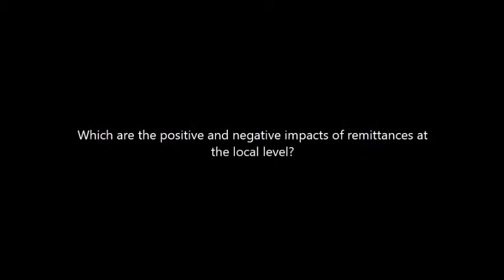Which are the positive and negative impacts of remittances?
Mr. Olivier Ferrari, Project Manager for IOM, stresses out the fact that it is a misperception to consider migration and development only through the transfer of funds. Although remittances offer a great opportunity for families to considerably increase their income and therefore pay for education, health and social security, can we really consider this as development? Does development mean that it is migrants’ responsibility to pay for basic services, instead of being the responsibility of the State?